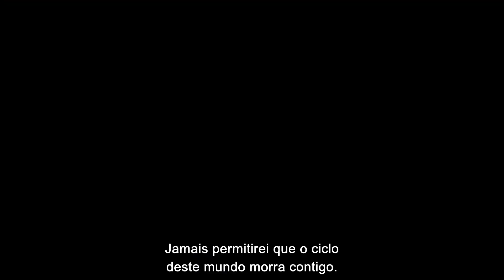Fire Emblem Warriors: Three Hopes (Nintendo Switch) – Disponível a 24 de junho!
Uma história original que decorre no universo de Fire Emblem: Three Houses está à vossa espera em Emblem Warriors: Three Hopes, disponível para a Nintendo Switch a 24 de junho.